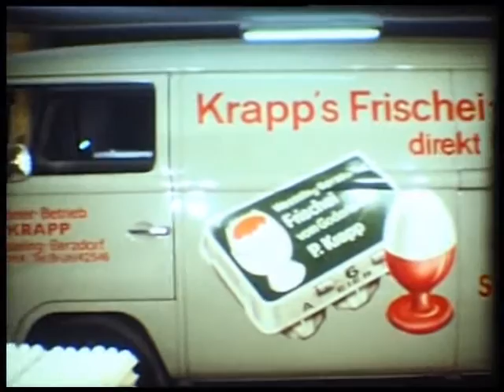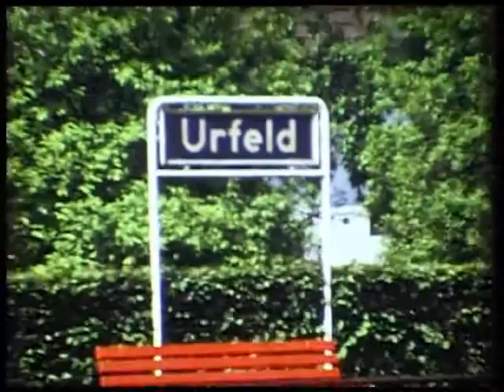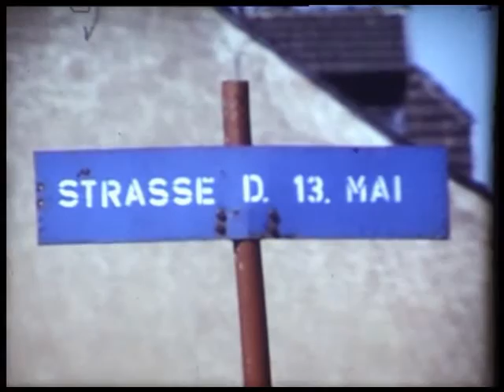Stadt Wesseling: 1970 - Teil 9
Ein Film von Hans-Dieter Koschel, Hans Engels und Wolfgang Baum